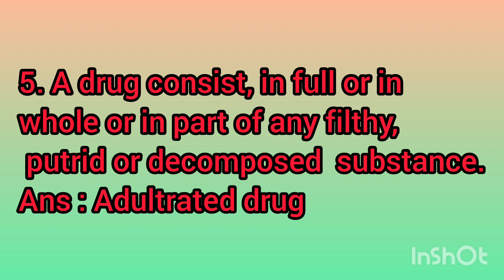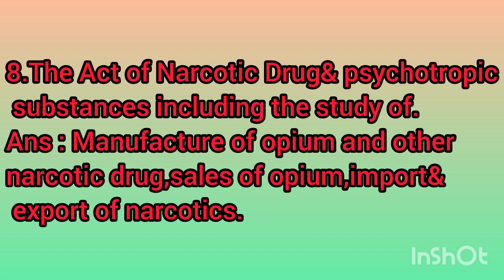TN /MRB RRB Pharmacist Q & A (1-10) Pharmaceutical jurisprudence